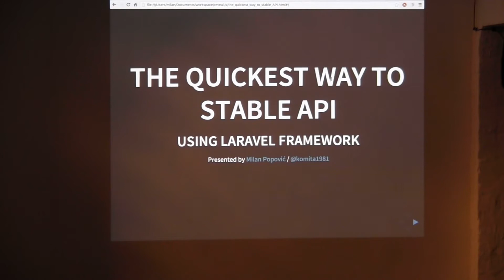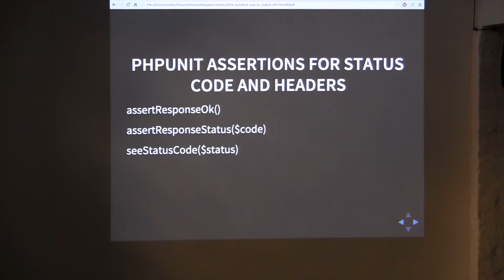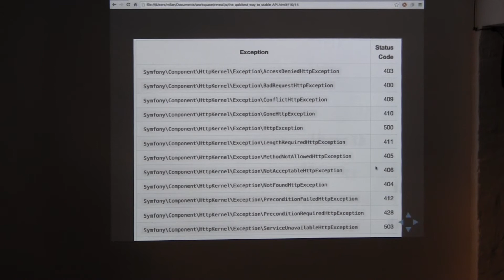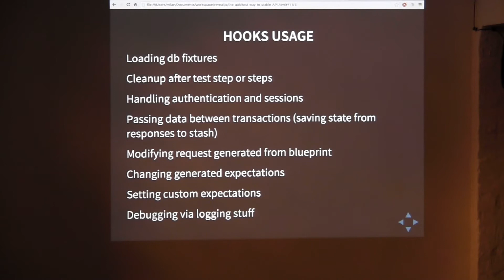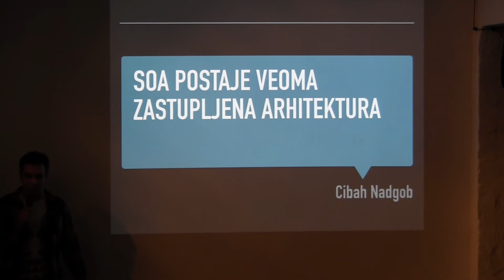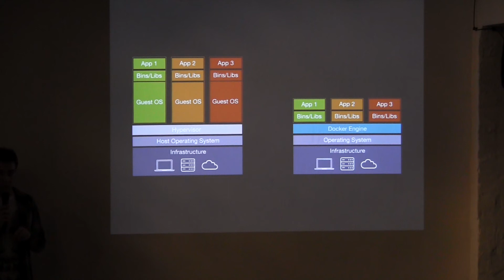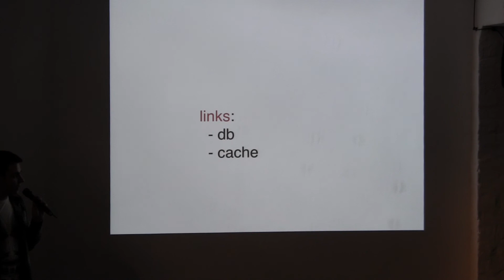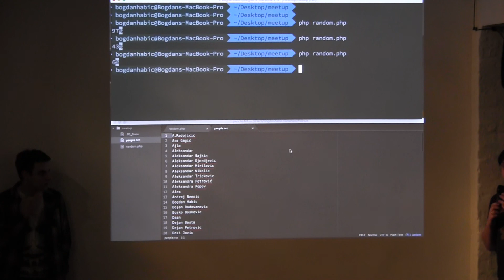Laravel Meetup #1, Startit Centar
Prvi meetup Laravel Belgrade zajednice, održan 23. marta 2016. godine u Startit Centru u Beogradu.
"Najbrži način do stabilnog APIja", Milan Popović
"Optimizacija postojećih APIja koristeći Laravel i Docker", Bogdan Habić